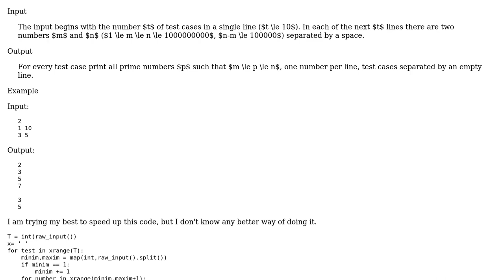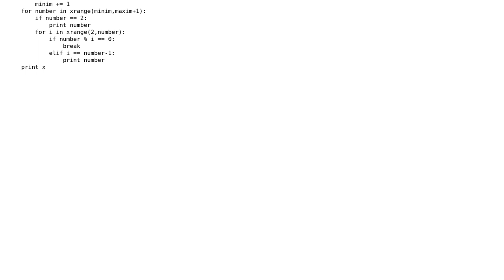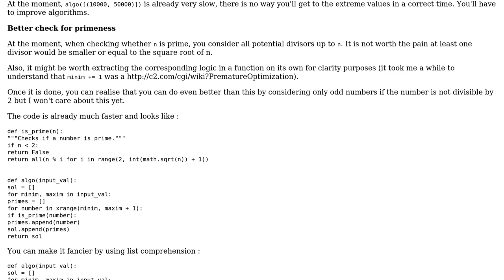Code Review: Time limit exceeded for SPOJ problem "Prime Generator"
With thanks & praise to God, and with thanks to the many people who have made this project possible! | Content (except music & images) licensed under CC BY-SA | Music | Images & others | With thanks to user SylvainD user Mukesh Thawani user 200_success and the Stack Exchange Network Trademarks are property of their respective owners. You are responsible for your own actions.